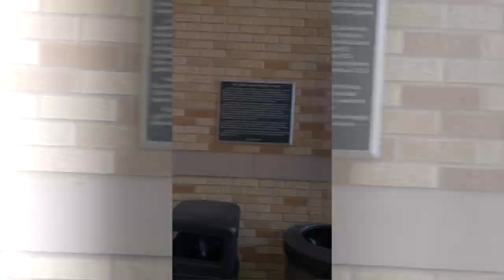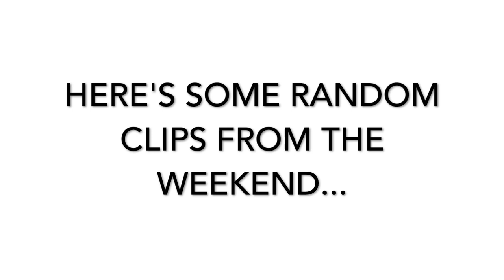VLOG | DAY IN THE LIFE OF A STUDENT ATHLETE | Channel takeover ft Leo Maguranyanga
Hey my lovelies, hope you are all well!!

This weeks' video is a bit different to my normal content, but I feel like that's a good thing and a bit refreshing.

Let me know if you guys want to see my cousin do more days in the life videos, I feel like student life in Houston, TX is a lit vibe.

Vlog starts at @7:03

-Jackie Vhenekai
xoxo

Instagram&Twitter - jxckievhenekai

Intro&Outro Music: Been A While - Nakhedi